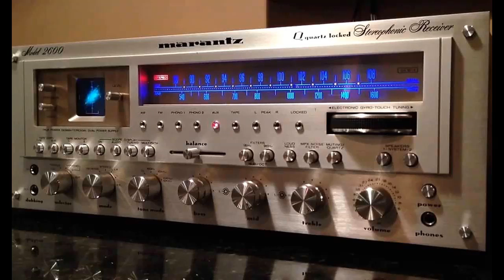High-End Audiophile Test Demo SACD | 7th Edition | OpenReelToReel Hub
Marantz High-End Audiophile Test Demo SACD | 7th Edition | Top Quality

Do whatever you can to get a copy of STS Digital CDs, you know it's going to be something very, very special, produced at STS Digital in the Netherlands, from the original master tape, using their unique recording processes, is surely a CD everyone should have in their collection.

The SACD consists of different musical pieces which include vocal, percussion, guitar, piano, strings, organ, band, etc (in the first edition). Although it claims the musical pieces may not appeal to the taste of all listeners but you may find them quite easily listenable and of audiophile grade.

The series of High-End Audiophile Test Demo SACD with different editions represents different musical pieces.

Album: Various – Marantz High-End Audiophile Test Demo SACD - Seventh Edition
Label: STS Digital – STS 611156
Series: High-End Audiophile Test Demo SACD
Format: SACD, Compilation, Limited Edition, DSD
Country: Netherlands
Released: 2004
Genre: Jazz, Classical

Tracklist:

01. John Vice (4:12)
02. C'mon Down (3:30)
03. My Funny Valentine (3:10)
04. Angel Eyes (3:10)
05. Just Blues (4:57)
06. Houston Person (3:00)
07. Boys On Trip (4:38)
08. Moonlight In Vermont (4:29)
09. Cuando Mi Quitarra (3:12)
10. Squiffy's Songs (3:59)
11. Traditional (3:09)
12. Etudes (4:46)
13. Traditional (4:07)
14. Ukraine Traditional (3:21)
15. Violin Concerto In G, BWV 1056 (2:48)
16. Concert For Flute And String Band (6:24)
17. Traditional (4:30)
18. Monastery Vocal (1:16)
19. Feste Romana (4:37)

Engineer – Fritz de With

Equipment used in recording this SACD;
Microphones: CAD E 300 and Schoeps CMC6 with MK2H capsules
Cables/AC power cords: Siltech Ruby Hill
Recorders: Tascam (8 track DA-78-HR, 24 bit stereo DV-RA-1000)
Mixer: Soundcraft LM1/Mackie
AD/DA converter: Meitner DSD/PCM Weiss cambit
Loudspeakers: Marantz 600 MK2
Amplifier: Marantz PM 11
SACD player: Marantz S11-S1
Headphone: Philips HP1000

STS Digital is one of Europe's leading audiophile recording and music production studios, still using the analog reel-to-reel tape medium where ever possible for the best musical sound and dynamics.

STS Digital based in Holland, they have been used by several leading component manufacturers such as Marantz, to produce CDs of exquisite musical quality. Over the years, they have developed their own unique 'MW process' to make their recordings sound as good as possible from studio masters for CD and LP. The CD, LP, and “Tape from the Master” Reel to Reel Studio Recording portfolio is growing all the time.

Enjoy the music: OpenReelToReel Hub UK-based distributor and global supplier of music on reel-to-reel tape, vinyl, and audiophile-quality CDs.

and please .

Every day we will post new music. If you like and enjoy our music channel.